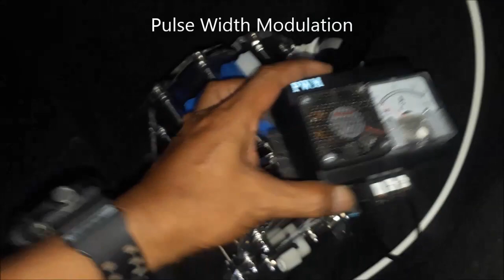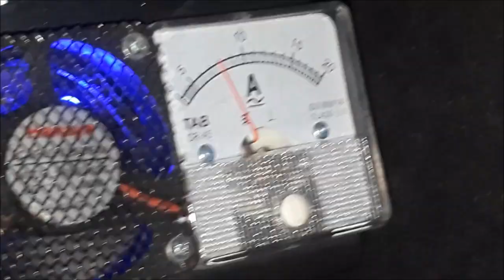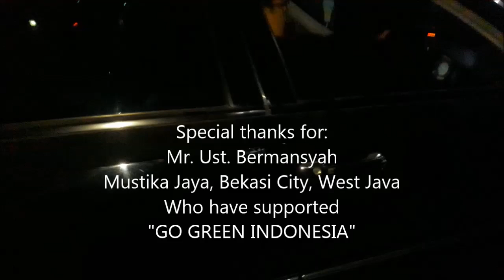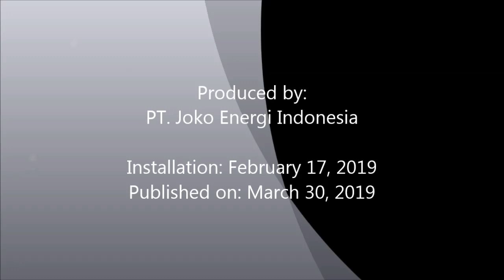Fuel saver (HHO+EFIE) Joko Energy on Mercedes Benz E240 2003 Avantgarde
Joko Energy fuel savings on Mercedes Benz E240 2003 Avantgarde 2600cc using HHO reactor which decompose water (H2O) into HHO or oxyhydrogen gas.

Penghemat bbm "Joko Energy Indonesia" pada Mercedes Benz E240 2003 Avantgarde 2600cc ini menggunakan reaktor HHO yang menguraikan air (H2O) menjadi gas HHO atau OxyHydrogen.